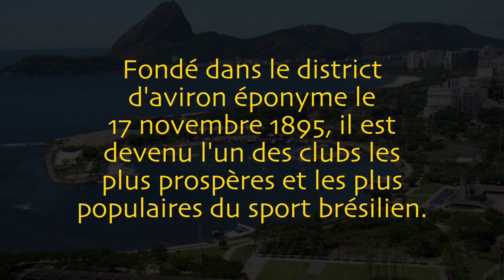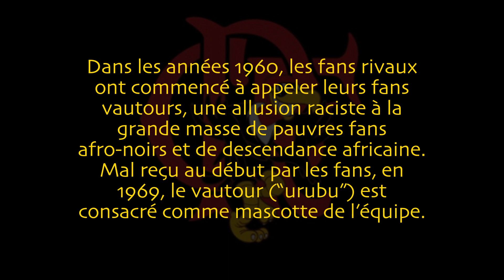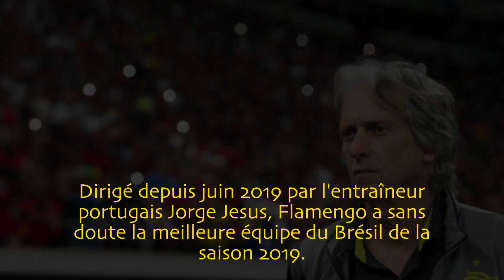Flamengo - la meilleure équipe de football au Brésil aujourd'hui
Aidez-nous à créer ce canal, commentez ce que vous voulez savoir et partagez-le avec vos amis.

Le Clube de Regatas do Flamengo est un club sportif brésilien basé à Rio de Janeiro, mieux connu pour son équipe de football.

Fondé dans le district d'aviron éponyme le 17 novembre 1895, il est devenu l'un des clubs les plus prospères et les plus populaires du sport brésilien.

C'est l'équipe de football la plus populaire au Brésil, avec environ 40 millions de fans répartis dans toutes les régions du Brésil.

Le nom Flamengo était un hommage aux navigateurs hollandais qui, dans la première moitié du dix-septième siècle, passaient par Rio de Janeiro. Les navigateurs ont été appelés, en français, flammes et flamands.

Avec ses couleurs rouge et noir, l'uniforme traditionnel se compose de chemises à rayures rouges et noires, de shorts blancs et de chaussettes à rayures rouges et noires.

L'hymne populaire de Lamartine Babo avec paroles et musique, enregistré pour la première fois par Gilberto Alves en 1945, chante la gloire du club, dont le choeur est “Une fois Flamengo, toujours Flamengo”.

Parmi ses plus grandes gloires figurent les réalisations de la Copa Intercontinental et de la Copa Libertadores en 1981, d’une Coupe du Mercosur et d’une Gold Cup d’Amérique du Sud et de six titres brésiliens (1980, 1982, 1983, 1987, 1992 et 2009).

Dans les années 1960, les fans rivaux ont commencé à appeler leurs fans vautours, une allusion raciste à la grande masse de pauvres fans afro-noirs et de descendance africaine. Mal reçu au début par les fans, en 1969, le vautour (“urubu”) est consacré comme mascotte de l’équipe.

Maracanã est le stade où le Flamengo joue ses matchs de football en tant qu'équipe locale et le plus grand joueur de l'histoire du club a été Zico.

Dirigé depuis juin 2019 par l'entraîneur portugais Jorge Jesus, Flamengo a sans doute la meilleure équipe du Brésil de la saison 2019.